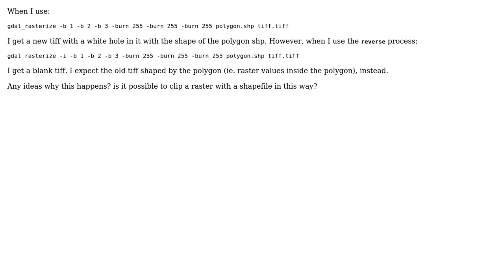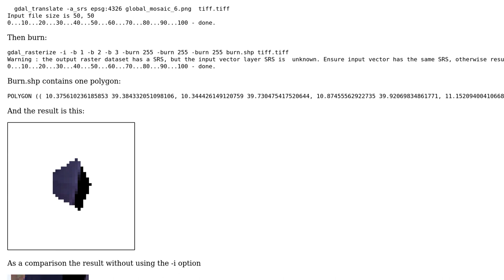GIS: Reverse gdal_rasterize (-i option) does not work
With thanks & praise to God, and with thanks to the many people who have made this project possible! You are responsible for your own actions.